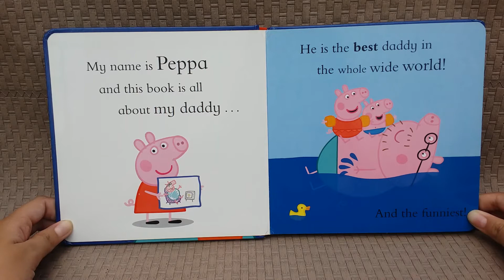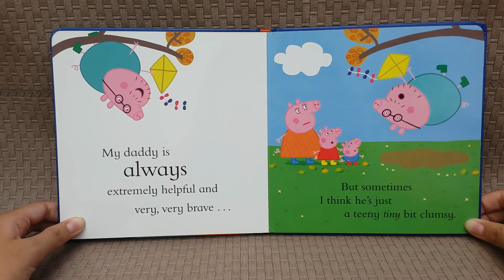Peppa Pig Book - My Daddy - Toddlers Storytime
Peppa Pig has a lovely family. In this storybook, Peppa shares the reasons why she loves her Daddy. Can you think of what makes your daddy special to you?
Then, you can make a card to thank him 🤗 (It doesn't have to be on Father's Day, can be anytime).

Peppa Pig - My Daddy storybook is published by Penguin Random House Children's UK.

Let's read also

Thanks a million for enjoying our read aloud!
Have a lovely day with your family :)